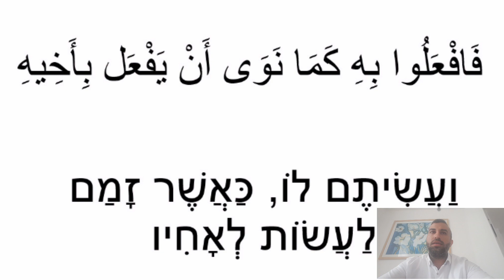נאור כהן פרשת שופטים בדקיקה קורס ערבית מדוברת בהנאה אונליין אוצר מילים בערבית חינם מתחילים ומתקדמים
15, 2019
سلام عليكم ورحمة الله وبركاته.
פרשת שבוע בגוון אחר עם מוסר השכל, בערבית.

סרטון חדש בכל שבוע.

** אודות נאור כהן **
היי, אני נאור כהן, יזם, מרצה וסופר.

לאחר שחרורי מצה"ל החלטתי ללמוד את השפה הערבית והצבתי לעצמי יעד שאפתני להגיע לרמת שפת אם תוך שלושה חודשים.
רכשתי את כל הספרים ללימוד השפה הערבית המדוברת והקמתי לעצמי מֵעֵין אולפן קטן בחדרי ובמשך שלושה חודשים למדתי, שיננתי וגרסתי הלוך ושוב כל מה שאפשר: אוצר מילים, משפטים, פתגמים, ניואנסים, טונציה, הגייה נכונה ועוד.
ממש כמו  הפתגם שאומר: من الفرشة لورشة

הלימוד היה מעשי ואינטנסיבי ומצאתי הרבה פיסות של יידע ששוות לאין ערוך.
לא אשקר, לא הגעתי לרמת שפת אם כפי שהצבתי לעצמי אך הגעתי לרמה מאוד גבוהה שלא מביישת שום אולפן מקביל בארץ.
לעניינו, מיום ליום התקדמתי בשפה לרבות נסיון בשטח והבאתי עצמי לגלות עולם חדש ומדהים שרווי באמונות, ערכים, דת, כבוד, מאכלים שלא מספרים לנו, לישראלים, בתקשורת.

אני מזמין אתכם לצפות בסרטונים, להירשם לערוץ
ולשתף את מה שתלמדו עם אלו שצריכים לשמוע את זה ולהחכים.

**מתנה**
שיחת ייעוץ והכוונה בתחום השפה הערבית, אסלאם, שיווק ועסקים עם המגזר הערבי בארץ ובעולם.

ערבית מדוברת
ערבית מדוברת למתחילים
ערבית מדוברת למתקדמים
ערבית מדוברת אוצר מילים
ערבית מדוברת קורס אונליין

**גם אצלכם זה אפשרי**
להרצאות וחוגי בית במקום מגוריכם ניתן ליצור עימי קשר בפרטי.

תודות:
1. ע.ו – "בור סוד שאינו מאבד טיפה.."
2. ג.כ – מוזיקאי בחסד עליון, נעימת רגע על כלי נגינה 'עוד'.
3. מ.ח - "שנתן מחכמתו לבשר ודם.."